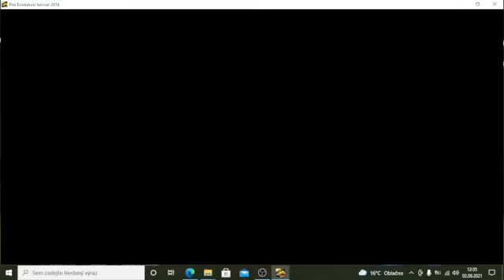Kvalifikace na MS 2022 v Kataru (Česko : Bělorusko)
Tentokrát tu mám pro vás zápas z kvalifikace na Mistrovství světa. Hraje Česko : Bělorusko a hraje se v české republice konkrétně v Ostravě.